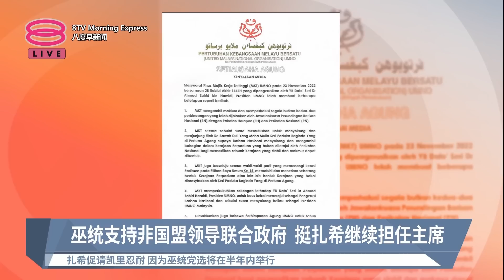巫统支持非国盟领导联合政府 挺扎希继续担任主席【2022.11.24 八度早新闻】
【巫统支持非国盟领导联合政府 挺扎希继续担任主席】
巫统议决加入一个由“非国盟”主导的团结政府，同时坚定支持阿末扎希继续出任国阵和巫统主席。